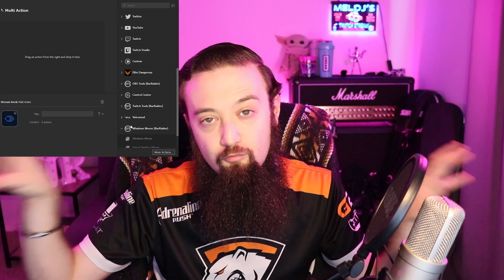The Best Stream Deck Tips And Tricks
PICK UP YOURS TODAY

Get the most out of your Elgato Stream Deck by using these tips and tricks.

The Elgato Stream Deck is a staple bit of kit that you'll find on most streamers desks. These Stream Deck ideas, tips and tricks are here to make sure that you're getting the most out of your Stream Deck. A well configured Stream Deck can make all aspects of streaming easier on the streamer and more seamless and professional for the viewer.

I'll be covering everything from using the Stream Decks basics functionality to control OBS, to being able to snap all of your applications to a specific place on your monitor and the push of one Stream Deck button.